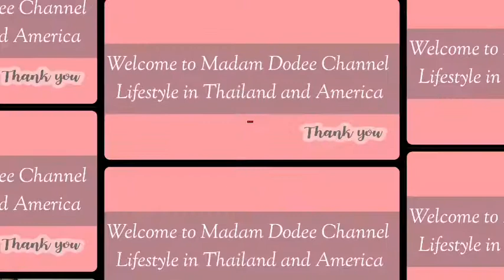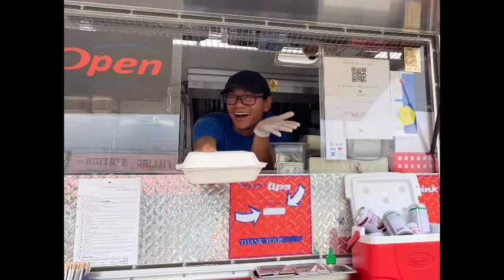รีวิวหมูหลนจากรถขายอาหาร MY THAI FOOD TRUCK | รถขายอาหารไทยสีแดง ในวอชิงตัน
มารีวิวอาหารประเภทหลน นะคะ เป็นหลน จากรถขายอาหารในโอลิมเปีย เป็นรถสีแดง ขายอาหารไทย ใน วอชิงตัน อเมริกา
การขายอาหารไทยบนรถ ก็เป็นอีกหนึ่งอาชีพ ที่คนไทย นิยมทำกัน นะคะ ในอเมริกา